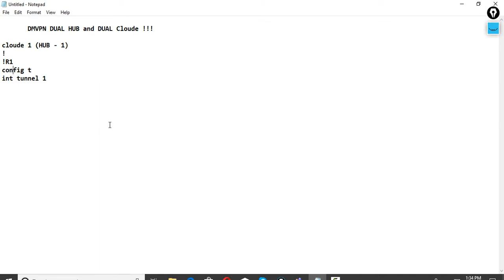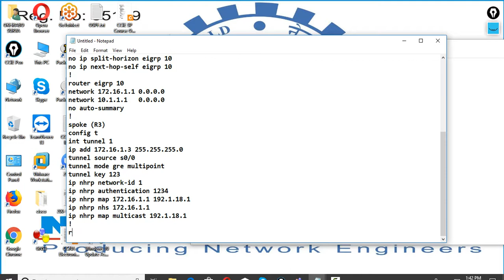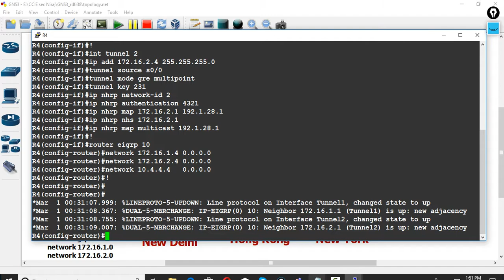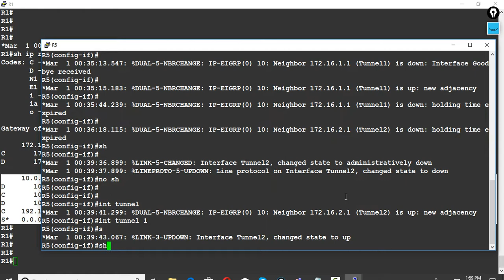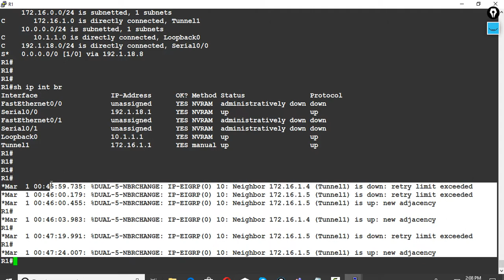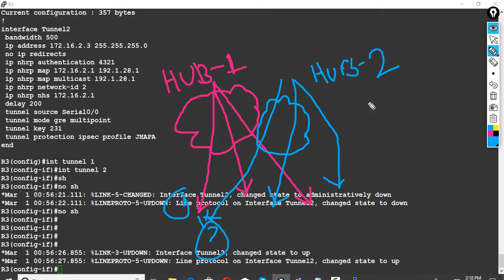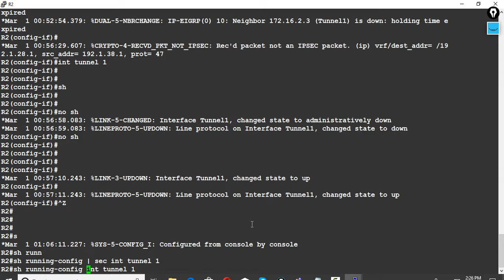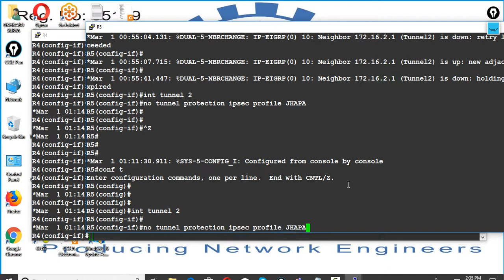DMVPN DUAL HUB and DUAL Cloude in Nepali by surya okhrabo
Authorized  Video of Surya Okhrabo.
NETWORKWORLD Campus Lab . Damak Jhapa Nepal